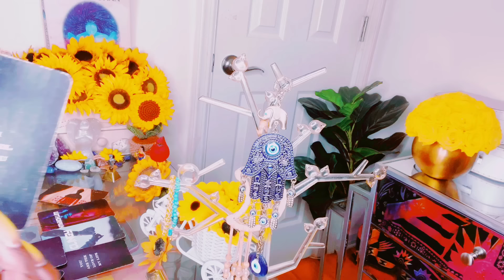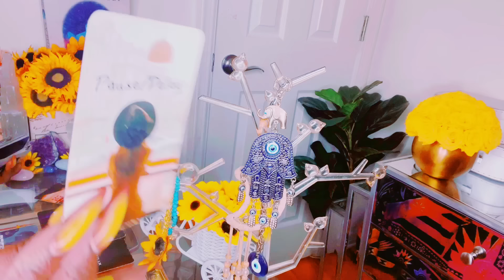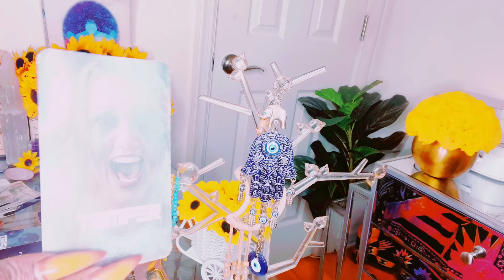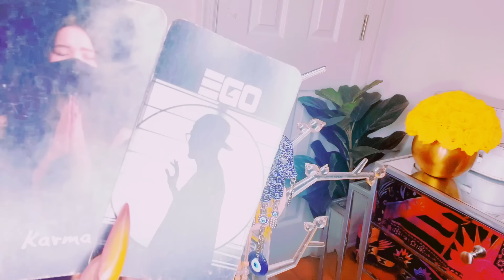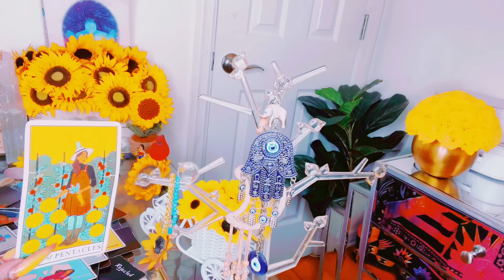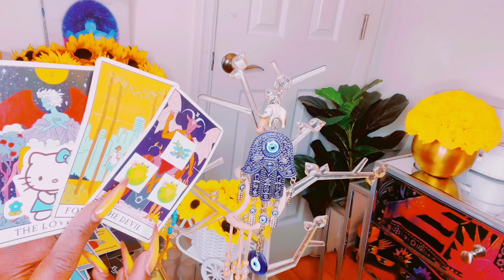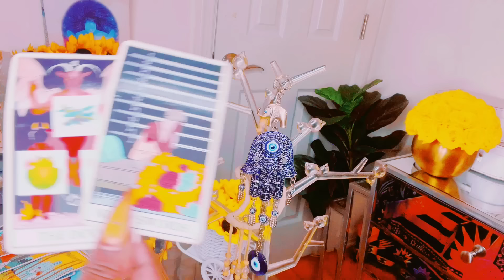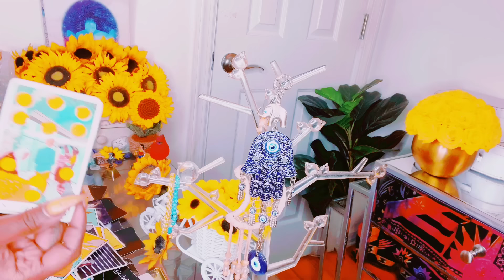THEY’RE REALIZING THEY CAN’T BE WITHOUT U|THEIR😡YOU HAVEN’T REACHED OUT EVERYONE♥️ABOUT TO WITNESS😳